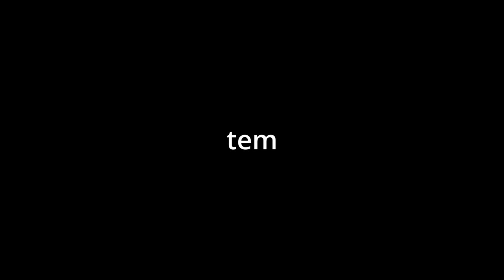Mapas NOVOS no Rocket Racing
mostrando os mapas novos da season nova do rocket racing